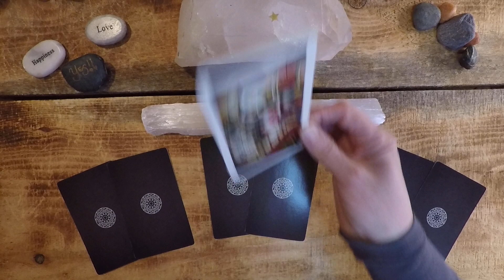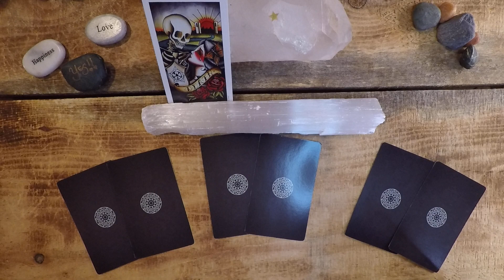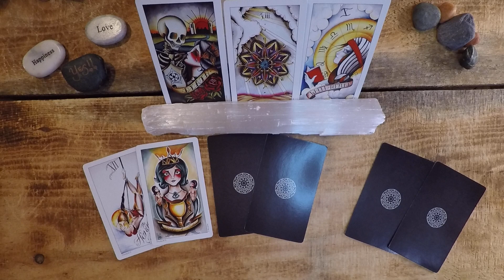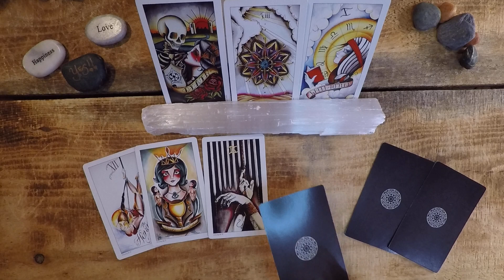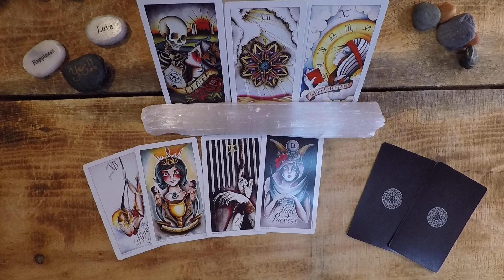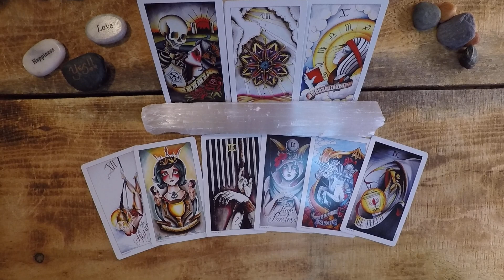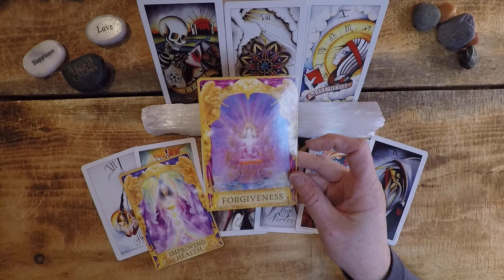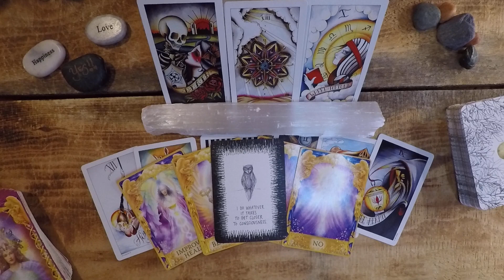Daily - Tuesday, Dec. 29 - Psychic Juju 🔮 Sky Rockets 🚀 & Enlightenment💫 Reigns!!! 👑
🗓 Personal readings are available, click this link to schedule your session 🗓

Instagram.com/meredithofangelsoul

Cards Used In The Reading:
Eight Coins Tattoo Tarot by Lana Zellner, Angel Answers Oracle Deck by Doreen Virtue & Radleigh Valentine & The Universe Has Your Back by Gabrielle Bernstein.

Intuitive readings provide wonderful personal growth opportunities. It is a joy to offer personalized card readings and channeled messages. Please know, most intuitive readers inform their friends and clients that an intuitive reading is considered entertainment and should never be a substitute for legal, financial or medical assistance of ANY kind. As such, Meredith and Angel Soul will not replace the advice of ANY licensed professional and will not take responsibility for actions taken by ANY individual regarding intuitive guidance.

All channeled messages via the AnnassavSoul Group Guides are the sole ownership of Meredith and Angel Soul. Channeled messages are confidential and will NOT be shared with any person or business entity. Your personal message may be shared at your discretion, though the material itself shall not be published in any way without the consent or acknowledgment of Angel Soul.